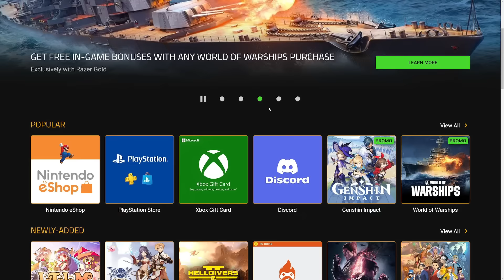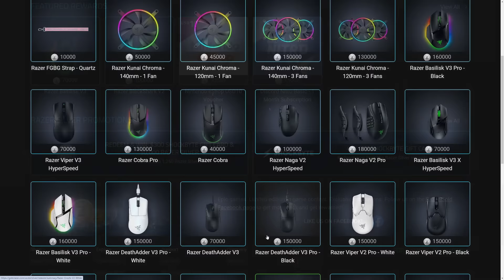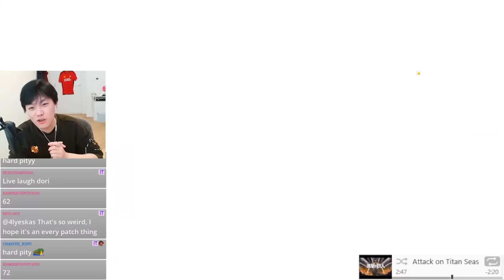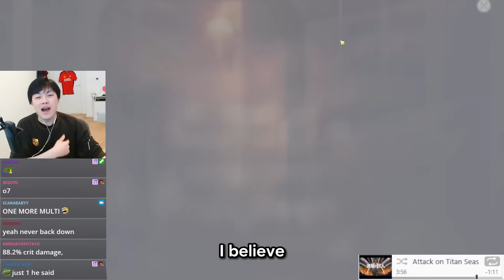THESE CHIORI PULLS MADE ME REGRET EVERYTHING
OUCH.